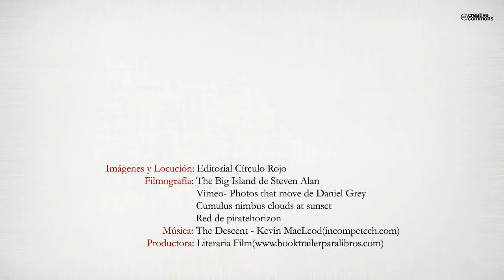El cataclismo transitorio (Booktrailer) - Editorial Círculo Rojo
En la segunda parte de EL LAUREL DEL CIELO, el protagonista y Laura son separados del paraíso por un cataclismo transitorio. En su vuelta a la tierra, y con la ayuda de su ángel guardián, el joven inicia un viaje sin retorno hacia su objetivo de volver a estar con Laura, pero da un paso más buscando el origen de todo , el código oblíceo. La caída de un mito, el juicio definitivo y el fin de la aventura nos llevan a una segunda parte con un final apasionante e inesperado, y en donde ya no quedan tan claros los roles iniciales de cada uno, pero sí la definitiva y eterna lucha de que sí existe el amor verdadero y que se tiene que luchar por él, aunque este no sea
perfecto.